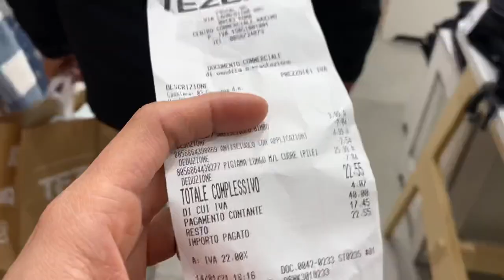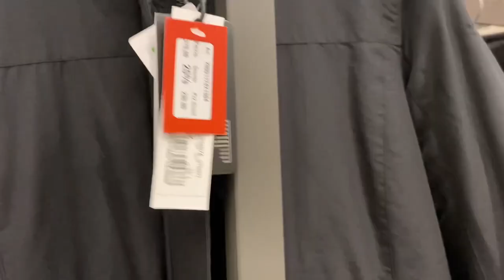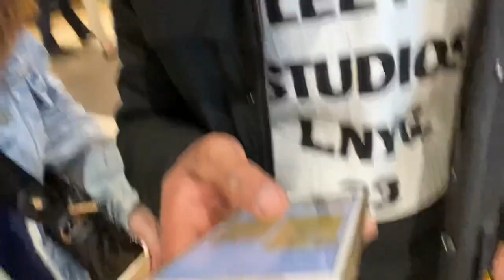Maximo centro commerciale/Bagong bukas na mall sa Roma/SALE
Maximo Shopping Center opens, a new shopping center in Rome: 160 stores on Laurentina. Great expectations for Primark